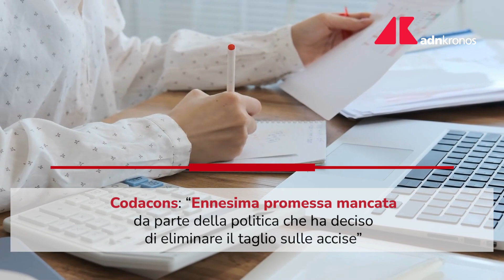Carburanti, Codacons: "Misure governo insufficienti per tutela tasche degli italiani"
Il Codacons critica il governo per le misure insufficienti a contrastare i prezzi elevati dei carburanti. Annunciano denuncia e critica l'immobilismo delle autorità.